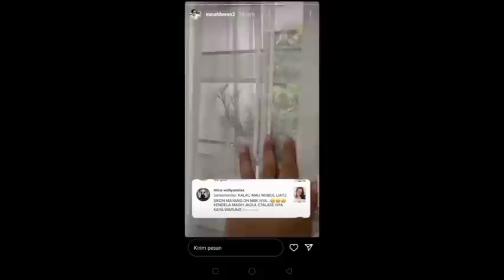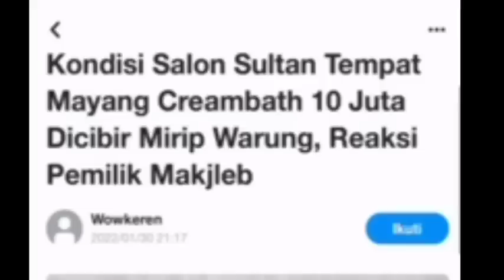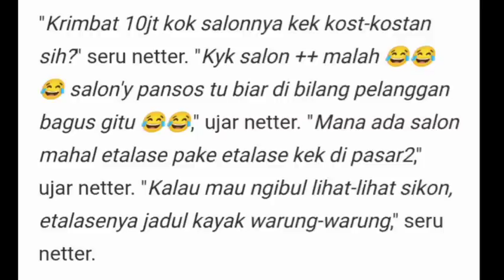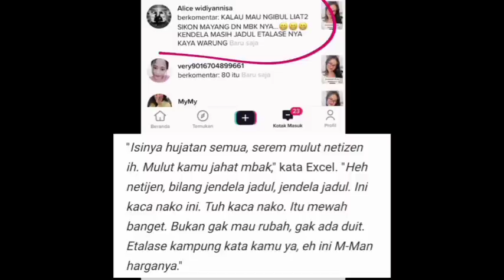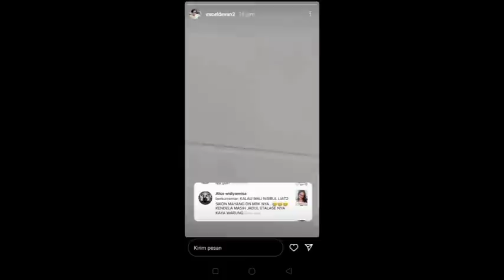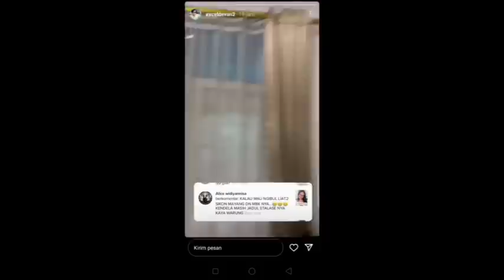TERCYDUK‼️SALON SULTAN MAYANG DIUNGKAP NETIZEN;KAYAK WARUNG;DODDY;VANESSA;GALA SKY